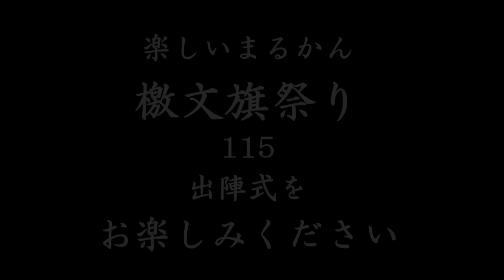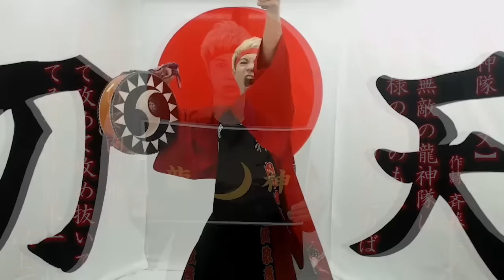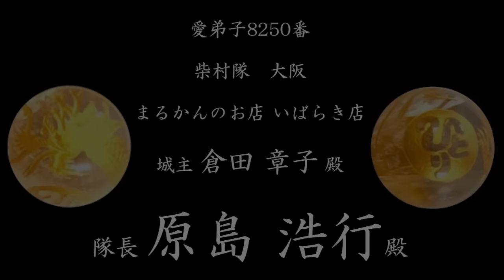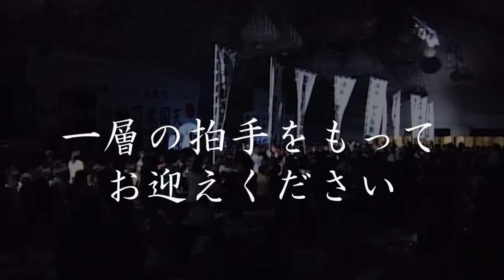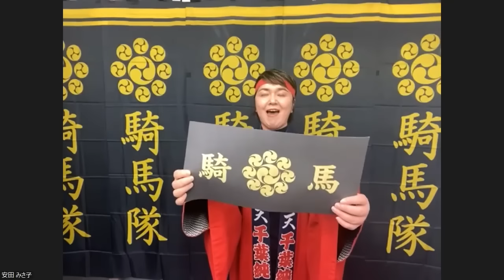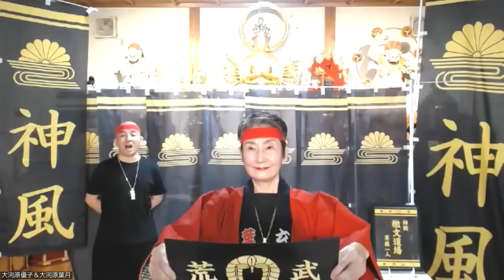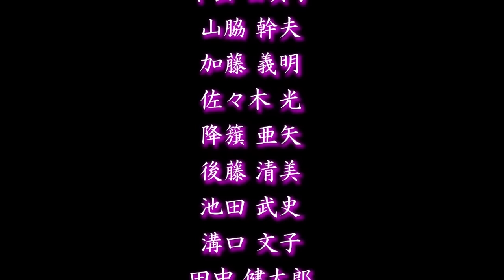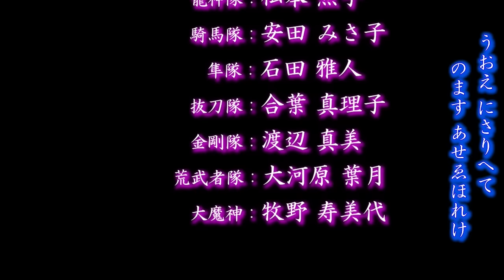楽しい✨まるかん✨檄文旗祭り✨115✨出陣式✨2024年2月1日✨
0:00 世界平和のお祈り 檄文援軍 騎馬隊檄文
1:47 オープニング
3:11  ひとりさんへの檄文援軍騎馬隊檄文＆各隊出陣
7:48  玉龍達成者お祝いのお呼び出し(神楽鈴のオープニング有り)
40:08 南無八幡＆龍旗入場＆龍神の誓い
47:38 第三十四回✨八大龍王 檄文大将八人衆🐉式典
1:20:46 エンドロール
1:35:20 ニ月☆誕生日祝いの言葉

全国のみなさんと一緒に

○ひとりさんに波動を送らせて頂きます✨
騎馬隊檄文✨

○全国玉龍様20名様ずつに波動を送らせて頂きます✨
八大龍王檄文（8隊の檄文）

○愛弟子玉龍さま160名様です✨

○玉龍さまお祝いのお呼び出し

お呼出し隊長

はなゑ隊
原田 剛造 城主

みっちゃん先生隊
稲見 仁基 城主

○ 第三十四回✨八大龍王✨檄文大将✨八人衆✨式典🐉
（各隊代表者8名による檄文）

2024年
2月1日🌈

八大龍王🐉檄文大将
八人衆のみなさま✨

①神風隊 檄文
みっちゃん先生隊代表
🌈大河原 優子 城主🌈

②龍神隊 檄文
柴村隊代表
🌈松本 照子 城主🌈

③騎馬隊 檄文
千葉隊代表
🌈安田 みさ子 隊長🌈

④隼隊 檄文
まゆみ隊代表
🌈石田 雅人 隊長🌈

⑤抜刀隊 檄文
はなゑ隊代表
🌈合葉 真理子 城主 🌈

⑥金剛隊 檄文
芦川隊代表
🌈渡辺 真美 隊長 🌈

⑦荒武者隊 檄文
🌈大河原 葉月 城主🌈

⑧大魔神 檄文
宇野隊代表
🌈牧野 寿美代 隊長🌈

おめでとうございます😆㊗🌈✨✨✨

○ エンドロールでは、
各隊、檄文道場✨道場師範さま
のお名前を発表させて頂いてます😄✨

○一番最初に19時に世界平和を祈って
騎馬隊檄文をさせて頂きます✨

🌈2024年2月1日の檄文旗祭りでお呼びされる
玉龍様🌈

2巡目✴️

愛弟子玉龍様✨
8162～8321番やり✨

合計160名様✨